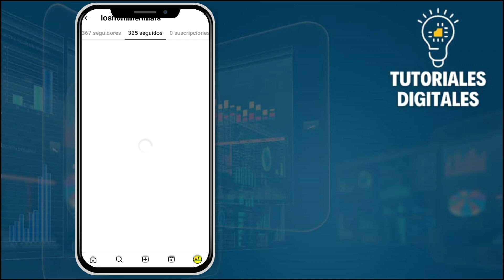Cómo RESTRINGIR Las Notas De INSTAGRAM | Bloquear Notas De INSTAGRAM